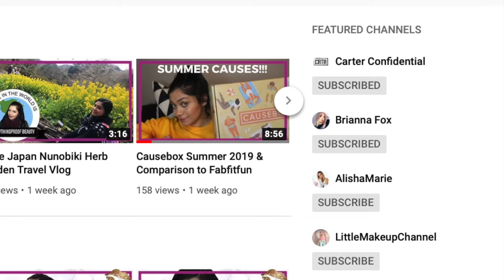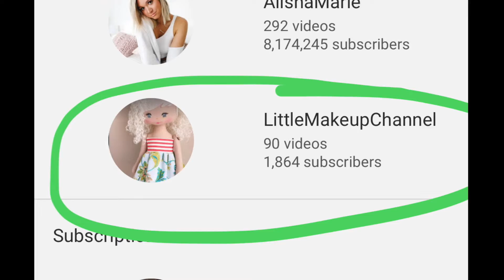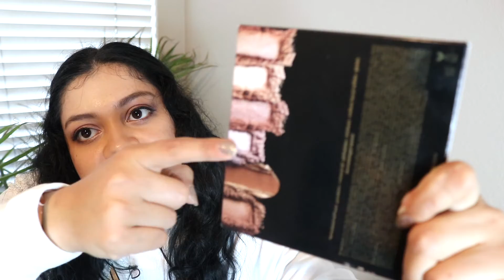Summer Swag Bag and 500 subs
If you want to know how my swag bags work you can find the information here:

The items in the summer swag bag are...
1. Summer & Rose Nautical Tote Bag
2. Paper Destiny Lover Keychain
3. Nume 25mm Curling Wand
4. Becca Summer Radiance Kit
5. Victoria Secret Tropic Splash Lotion
6. Arya Tassel Earrings
7. PX Vegan Leather Wallet
8. Rebels Refinery Beard Oil
9. Sephora Pro #66 Brush
10. Stellar Cosmic Powder
11. Grapefruit/Papaya Candle
12. Salt & Stone Stick SPF
13. Blanket Scarf
14. Tarte Pro Glow Palette

Let me know what your favorite is!!!

(Please note these links may give me small store credits/discounts. But I never recommend something unless it is something I am paying for! I personally feel like honest referrals and recommendations are based on this. If I got something for free to try you will know and it won't be on this list below)